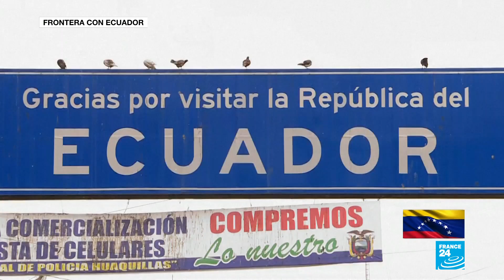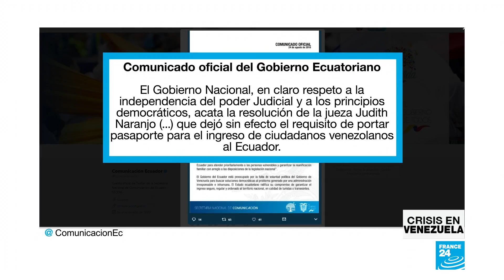La odisea por Suramérica de quienes buscan salir de Venezuela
Las trabas burocráticas, la crisis social y el cambio de moneda son algunos de los problemas a los que se enfrentan los venezolanos que intentan rehacer su vida en otros países.